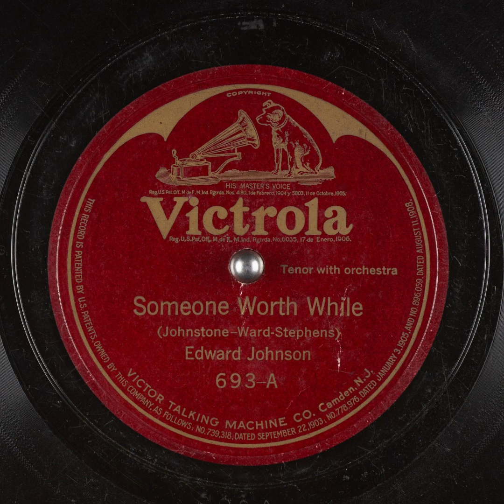Someone Worth While - Edward Johnson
Title: Someone Worth While

Publication date: 1921
Language: English
Performer: Edward Johnson
Writer(s): Johnstone, Ward, Stephens

Summary: Tenor with Orchestra